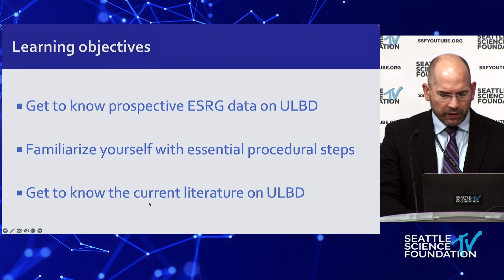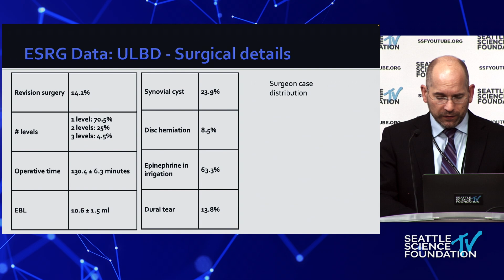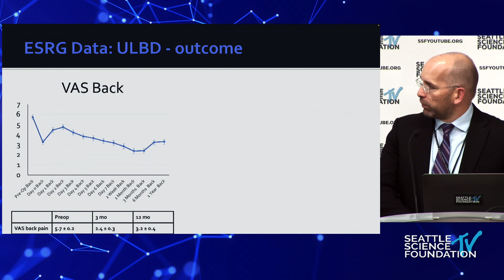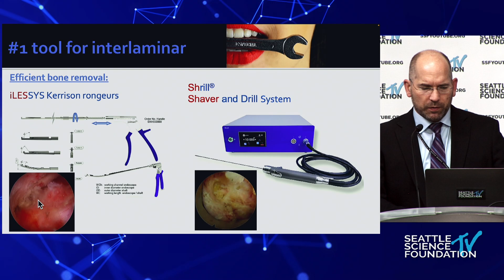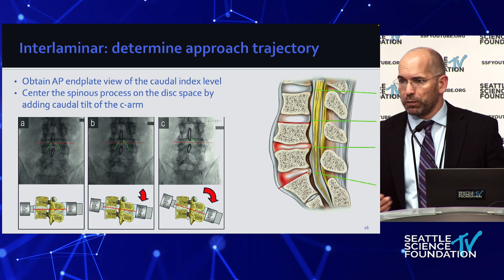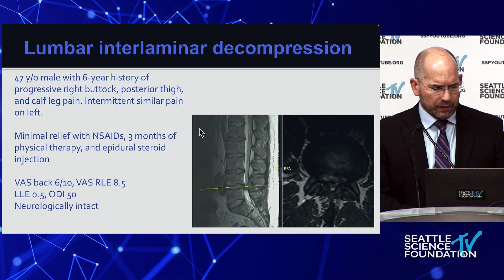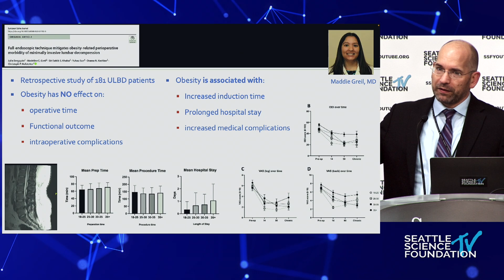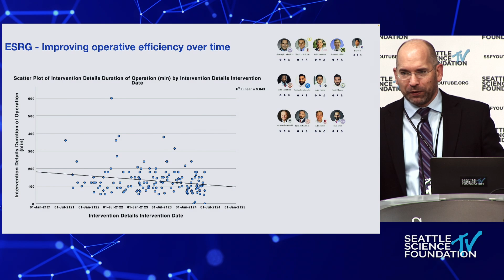Unilateral Laminotomy for Bilateral Decompression - Christoph Hofstetter, M.D., Ph.D.